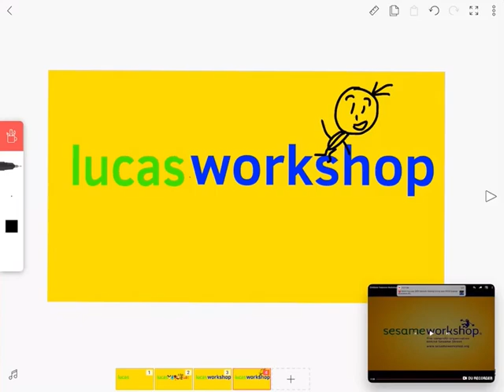Lucas Workshop Logo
Timmy:W
Great Bighoo:O
Pingu:R
Numberblock 1:K
Decode:S
S:H
A:O
Julie Cat:P